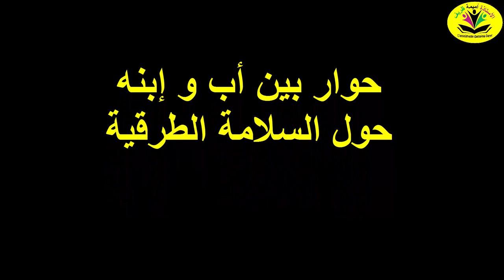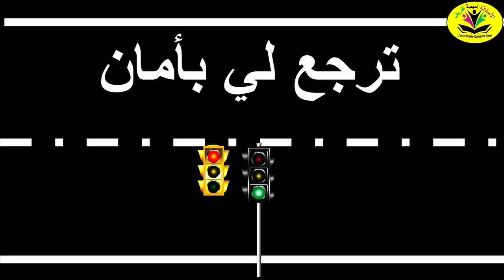SECURITE ROUTIERE / أنشودة : حوار بين أب و ابنه حول السلامة الطرقية اليوم العالمي للسلامة الطرقية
كلمات أنشودة
حوار بين أب و ابنه حول السلامة الطرقية

نوصيك يا لطيف
سير على الرصيف

ترجع لي بأمان
أنت و إخواتك

الطريق خطر
لَوْليداتْ صغار

سير سير
 سير سير
سير على الرصيف

زيد اسمعني يا ولدي
هذه نصيحة من عندي

سير ديما فالرصيف
مأدب و لطيف

واحترم الإشارات
باش تنجا من الأفات

نوصيك يا بابا
سوق بلاتي

ترجع لي بأمان
أنا و إخواتي

الطريق خطر
ليل و نهار

سوق سوق سوق سوق سوق بلاتي

زيد اسمعني يا بابا
هذه نصيحة من ولدك

التأني سلامة
و السرعة ندامة

واحترم الإشارات
باش تنجا من الآفات